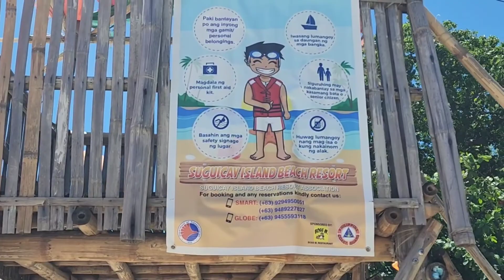SUGUICAY BEACH RESORT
BEACH MINI VACATION